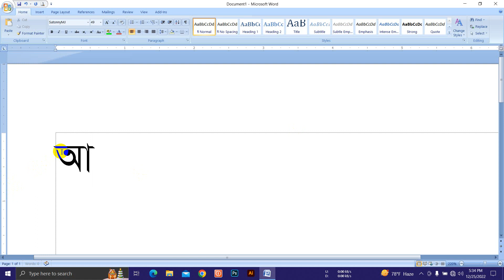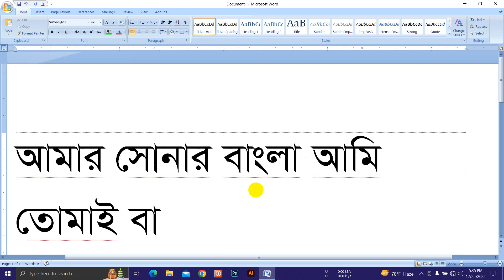র লেখার পরে স্পেস দিলে ও হয়ে যায় ভিডিওটি আপনার জন্য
আসসালামু আলাইকুম বিউয়ার্স আশাকরি সবাই ভালো আছেন। আজকে আমি আলোচনা করেছি মাইক্রোসফর্ট ওয়ার্ডের কমন একটি সমস্যা র লিখার পরে স্পেস দিলে ও হয়ে যায় । তো আজকের ভিডিও টি দেখে আপনারা ইনশাহ আল্লাহ এই সমস্যা টা সমাধান করতে পারবেন। ধন্যবাদ সবাইকে